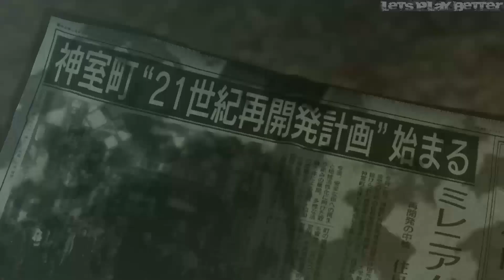Let's Play: Yakuza Zero #32 - Von unaussprechlichen Kulten